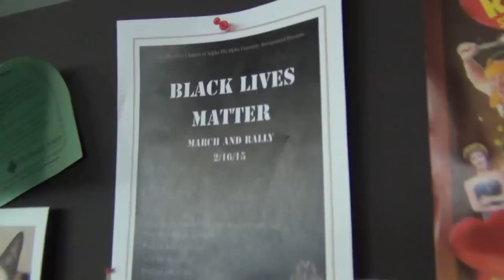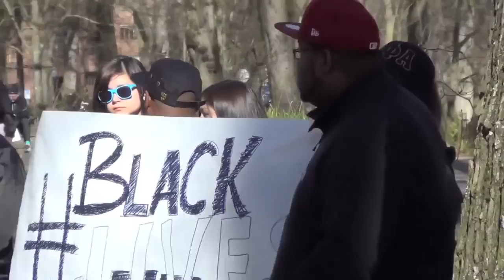"Sit Down, White Boy, This Isn't Your Place"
BlackLivesMatter rally meets street preacher in the park at Portland State University. The street preacher is heckled by the crowd.